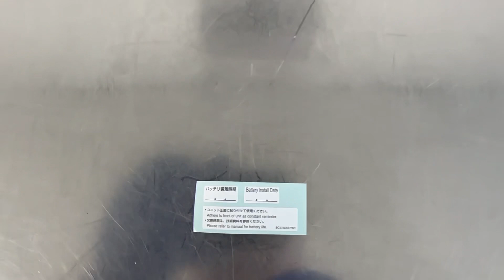MITSUBISHI ELECTRIC / Servo Battery (MR-BAT6V1SET) / INV-04856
[Transaciton Summary]
① Product (Model Number): Servo Battery (MR-BAT6V1SET)
② Manufacturer: MITSUBISHI ELECTRIC